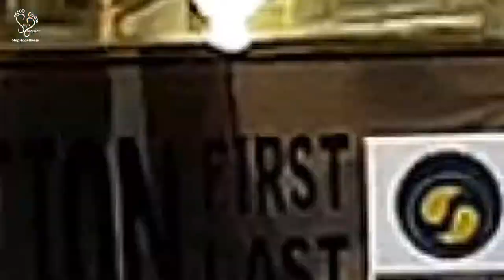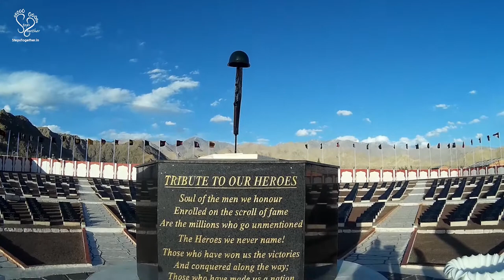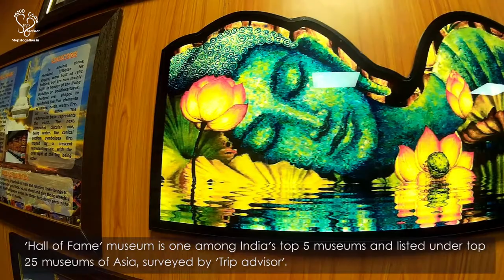Leh Ladakh Sightseeing | Shey Palace | Hall of Fame | Shanti Stupa | Leh Market | Steps Together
In this episode of Himalayan Hymns, we cover the places around Leh. Watch the full vlog to get complete details about Shey Palace, Hall of Fame, Shanti Stupa and Leh city Market.

Himalayan Hymns Ep 8:
Shey palace:
Leh town to Shey palace: 15 Km
Shey palace is 3,415 m (11,204 ft) above the sea level. Shey Palace and monastery complex was built in 1655 by the king of Ladakh, Deldan Namgyal. Shey was the summer capital of Ladakh in the past and Shey Palace was used as the summer retreat by the kings of Ladakh. Palace was abandoned when the Dogras of Jammu invaded Ladakh in 1842.
Hall of fame:
Leh town to Hall of fame - 6 Kms. Shaurya Sthal is a war cemetery beside Hall of fame which pays tribute to the 1000+ warriors who sacrificed their lives in various battles occurred around Ladakh. 'Hall of Fame' museum is one among India's top 5 museums and listed under top 25 museums of Asia, surveyed by 'Trip advisor'.
Museum was established in 1986 to showcase the valor, sacrifice, and achievements of the Indian Army in various operations in Ladakh. It also displays the culture and heritage of Ladakh region.
Museum consisting of 2 stories is divided into various sections. They display:Various kinds of weapons used in the Kargil war, various arms and ammunition captured by Indian army during Kargil war, various kinds of apparels and amenities used by the Indian Army in Siachen region, Pictures of army posts on the glacier, pictures of the Kargil war, photographs of the soldiers who laid down their lives defending our nation, history, culture and other associated facts with Ladakh.
Close to 1,50,000 tourists visit Hall of fame annually.
Shanti Stupa:
Shanti stupa has become the famous tourist attraction in Leh due to the religious significance and the beautiful panoramic view of the Leh city from the place. Shanti Stupa was built in 1991 by Japanese Buddhist Gyomyo Nakamura with the help of Ladakhi Buddhists. Shanti Stupa was built to promote world peace, prosperity and to commemorate 2500 years of Buddhism.

We went for this magical Leh Ladakh expedition with the touring experts 'Devils on Wheelz' from Sep 23 to Oct 6.
 Below is the itinerary of how we completed this journey.
Day 1:  Bengaluru to Delhi :
Day 3:  Pathankot to Srinagar covering Jawahar. Tunnel, Titanic view point and Dal lake boat ride.
Day 6:  Leh sightseeing. Rancho School, Thikse Monastery, Shey Palace, Hall of fame, Shanti Stoopa, Leh market.
Day 13: Manali to Chandigarh.
Day 15: Delhi Sightseeing. Humayun’s tomb, Qutub minar, Red fort and Chandani chowk.
Leh ladakh | Places to visit around Leh Ladakh | Around Leh | Himalayan Hymns | Steps Together